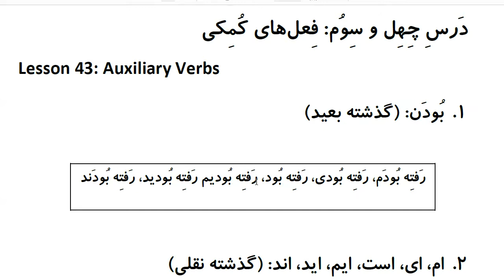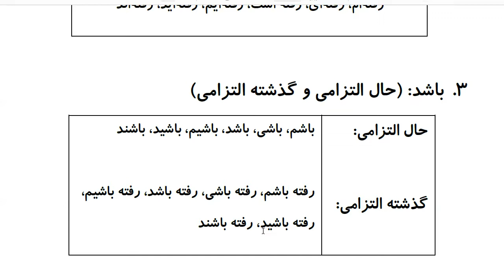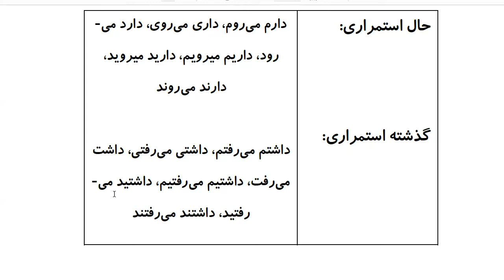Farsi Grammar in Use: For Intermediate Students - Lesson 43 - Auxiliary Verbs